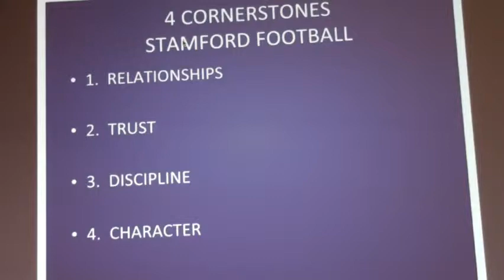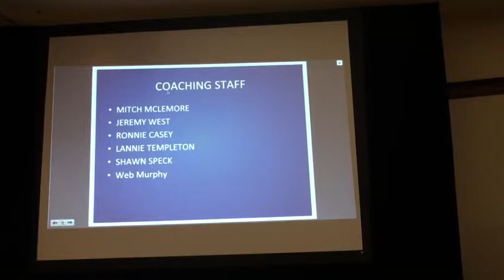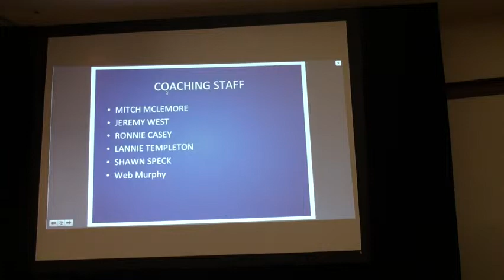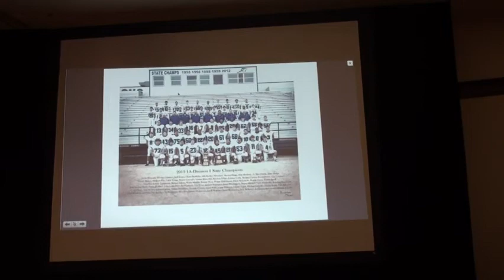Wayne Hutchinson Promo TFS Dallas Seminar 2014